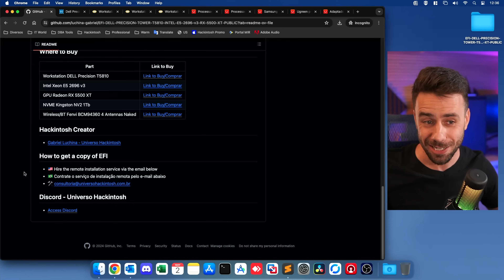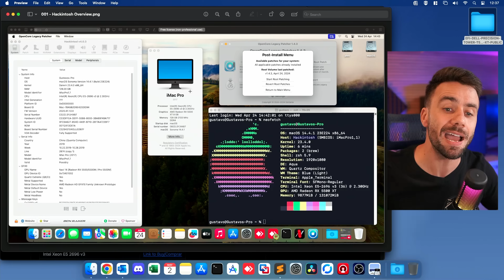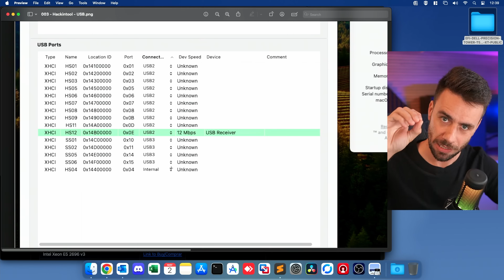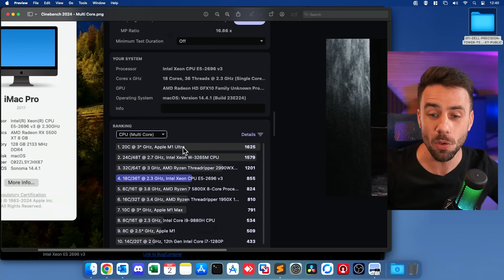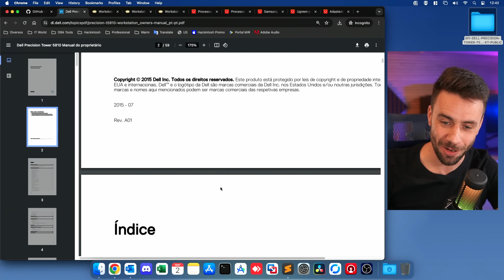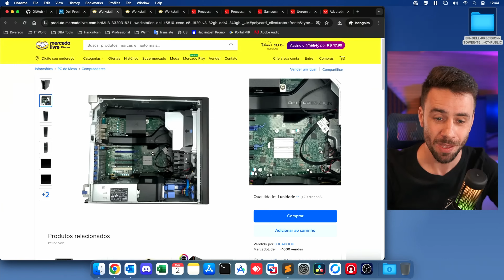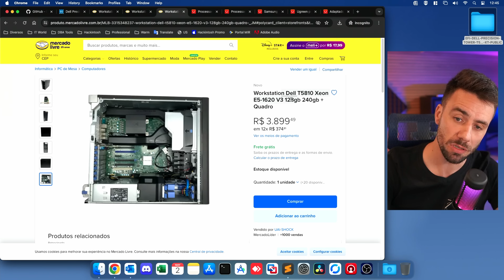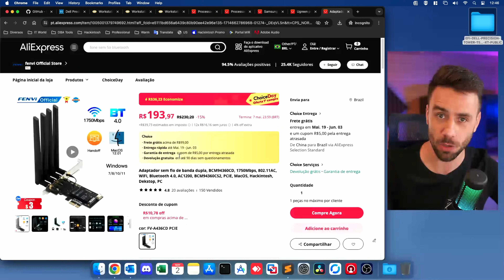DELL Workstation roda Hackintosh? 👀 OLHA este Intel Xeon BARATO e de QUALIDADE com macOS Sonoma 🔥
3 Principais Benefícios de membros (R$ 14,99 - Hackintosh 2024/2025)

* Acesso às lives "Do ZERO ao Hackintosh"
* Acesso às EFI BASE
* Acesso às salas exclusivas dentro do Discord

00:00 Hackintosh com Multi Core MELHOR que Apple M1 Max
00:40 DELL rodando macOS Sonoma com Intel Xeon E5 X99
01:03 Universo Hackintosh - Consultoria e Suporte ESPECIALIZADO para Hackintosh
01:17 Repositório com detalhes e benchmarks deste Hackintosh
01:57 Detalhes do DELL Workstation T 5810 com macOS Sonoma e TUDO funcionando
02:55 Performance de processamento MULTI CORE superior a M1 MAX
03:11 VDA Decoder ativado no macOS Sonoma
03:36 EFI Customizada para um Hackintosh PERFEITO (Audio, USB, Bluetooth, Opencore, etc)
05:21 Alguns Benchmarks - CPU, Multi Core, etc
06:14 Como montar um INTEL XEON com QUALIDADE, sem ser da China, com Chipset C612
06:37 Outros benchmarks - Geekbench 5 e 6 e outros testes
06:59 Manual em PORTUGUES BRASIL - Demonstra TUDO sobre o DELL Precision T 5810
07:53 AVISO sobre os LINKS
08:03 Opções de COMPRA para o DELL Workstation T 5810 (32 Gb, 64Gb e 128 Gb RAM)
09:20 Upgrades memória e processador
10:42 Considerações sobre MEMÓRIA
11:05 Aviso sobre NVME - Funciona com ADAPTADOR
11:46 Wireless/Bluetooth compatível com AirDrop
12:03 Custos para montar um Hackintosh com o DELL T 5810
13:13 Condição ESPECIAL para instalação do Hackintosh